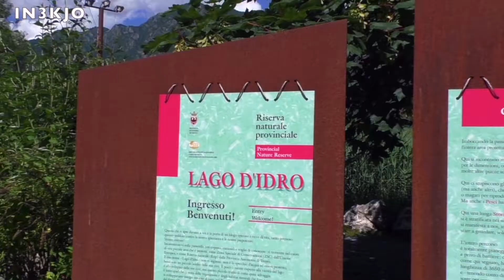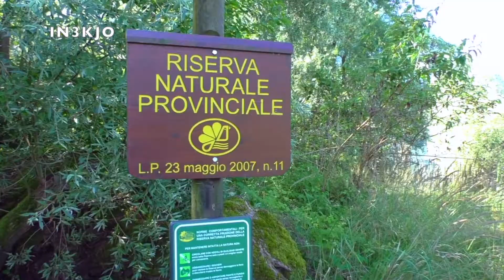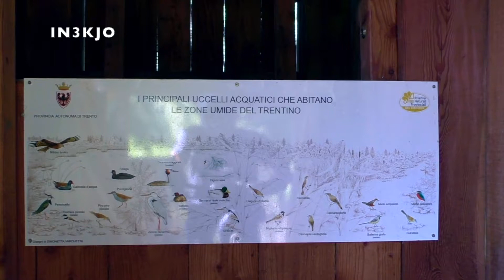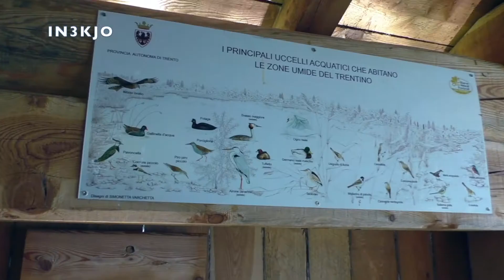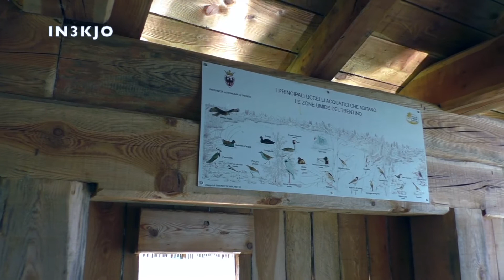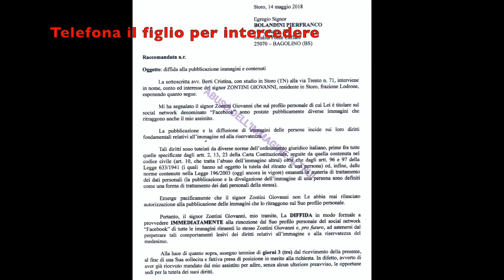L'eccellenza del Lago d'Idro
L'a zona d'eccellenza sulla sponda Trentina del lago d'Idro, la Riserva Naturale Provinciale ex Biotopo.